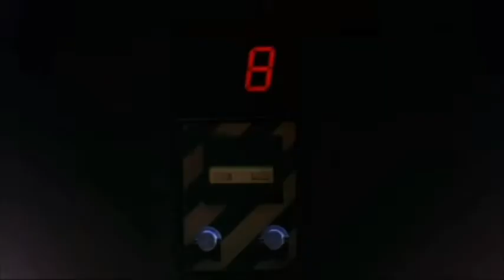Daft Punk (Mmm Whatcha Say)